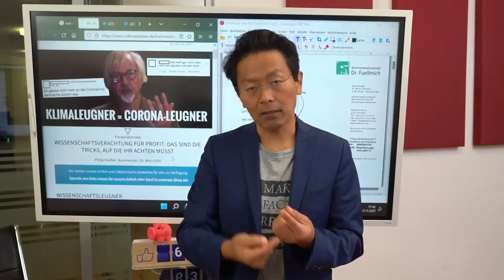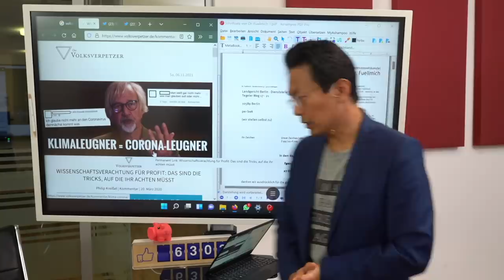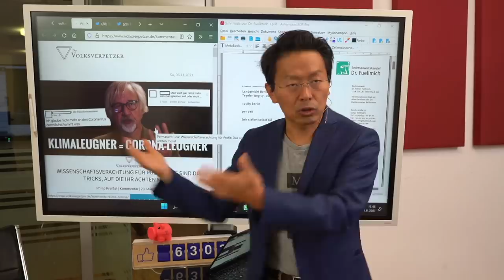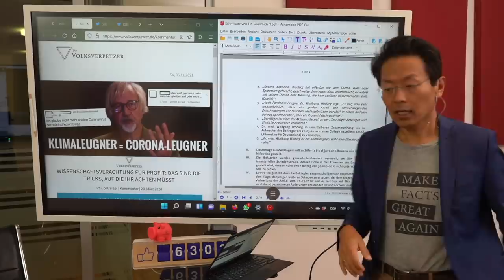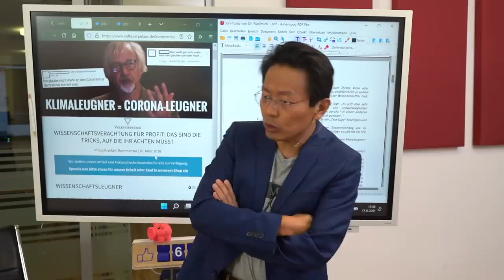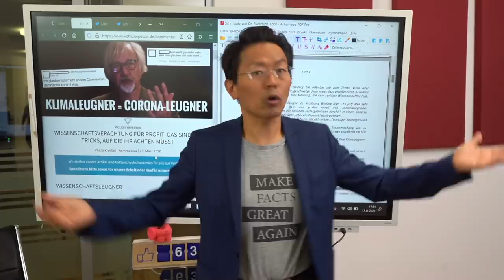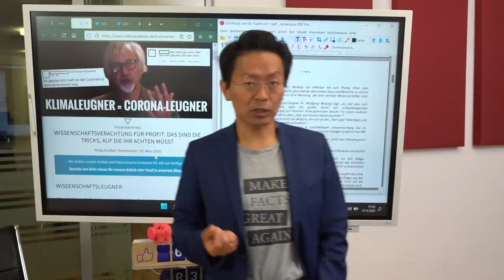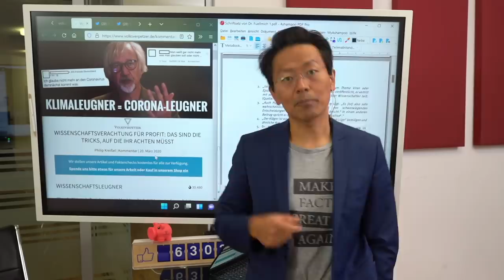Warum erheben Füllmich/Wodarg Klage gegen Volksverpetzer, die nicht gewonnen werden können?